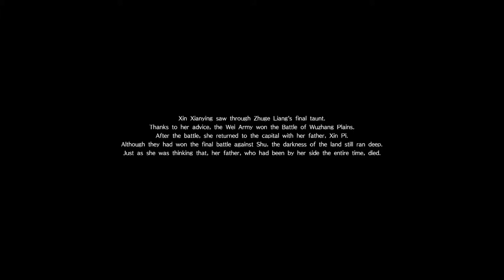#89 Vigilant and Wise Woman - Xin Xianying - Dynasty Warriors Character Analysis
Episode 2 of the dynasty warriors character analysis series! 89th place goes to Xin Xianying of Jin! Anyone out there who likes this character let me know what you think of my analysis in the comments and who your favorite character is!